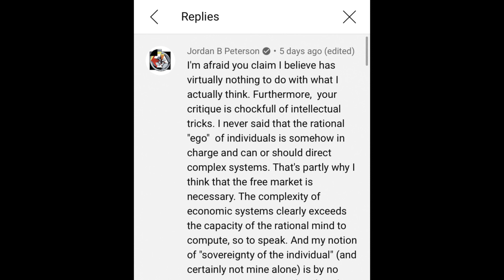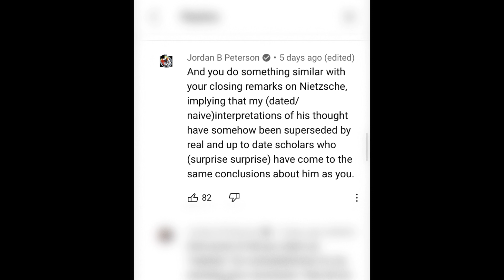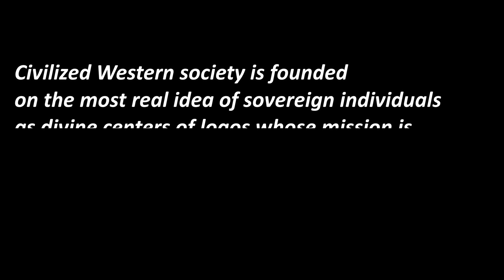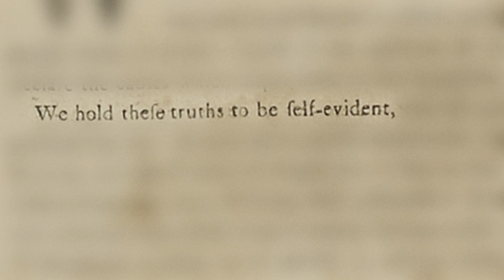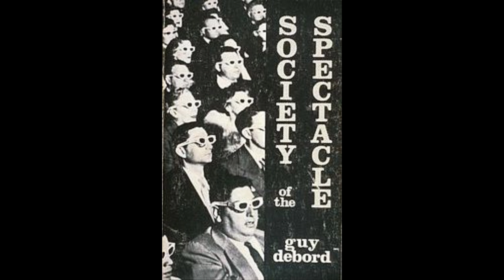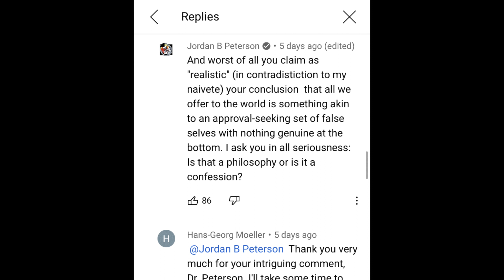Reply to Jordan Peterson: Individualism, Wokeism, and Civil Religion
Jordan Peterson asked a question, here is the reply.

Jordan Peterson: The collapse of our values is a greater threat than climate change | Off Script:
Declarations of independence (Jacques Derrida):
Hans-Georg Moeller is a professor in the Philosophy and Religious Studies Department at the University of Macau, and, with Paul D'Ambrosio, author of the recently published You and Your Profile: Identity After Authenticity".